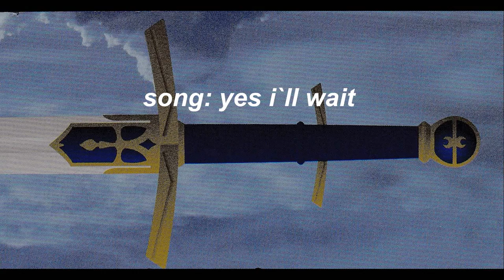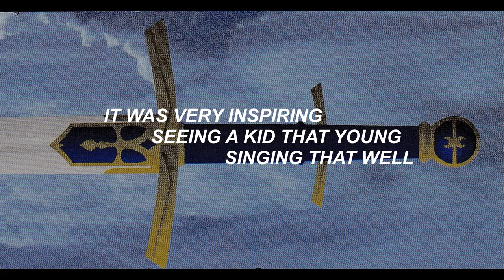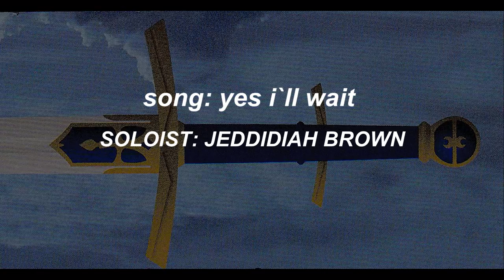"YES I'LL WAIT"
CHOCOLATE PERRY MUSIC PUBLISHING B.M.I.
TALKING BOUT PUBLISHING B.M.I.
WRITTEN BY: GEORGE CHOCOLATE PERRY,  JOHN REESE , JEDIDDIAH BROWN
RECORDED AT CHOCOLATE STUDIO